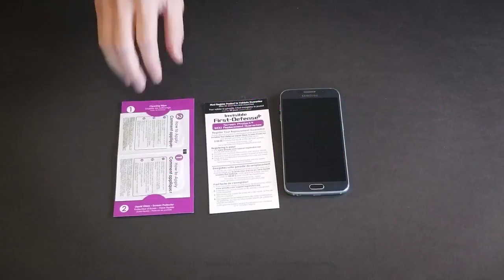You have to see it to Believe it - Liquid Glass Protection by Qmadix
You have to see this to believe it! Liquid screen protection is now available at GoWireless, and you won’t believe how well it works! Just wipe the liquid on, and your screen has the protection similar to tempered glass. Check out the video and head into your nearest GoWireless to go liquid!